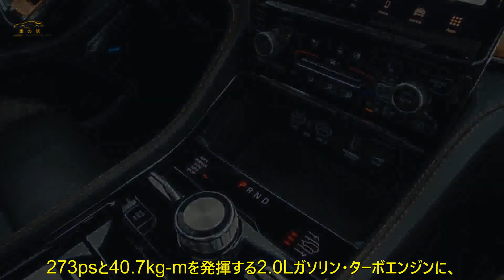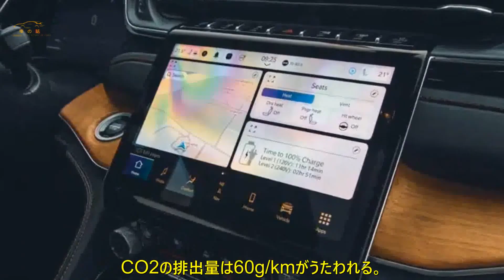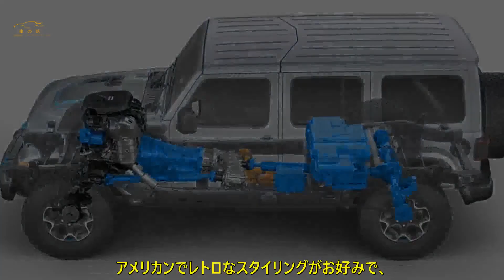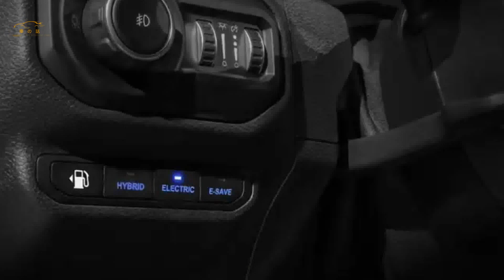悪路を進む「確実な足取り」 ジープ・グランドチェロキー 4xeへ試乗 ゆったり走る心地よさ | 車の話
ジープから新型プレミアムSUV登場　歴史の香る自信に満ちたスタイリング　5シーターと7シーターが選択可能　お高めでも惹かれる魅力　英国編集部が評価